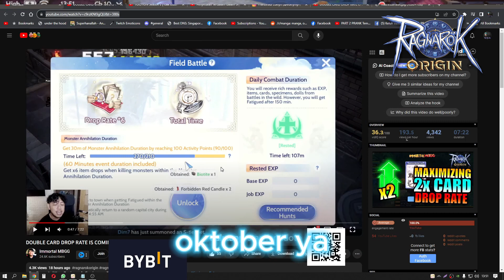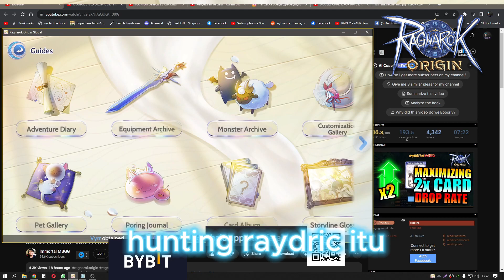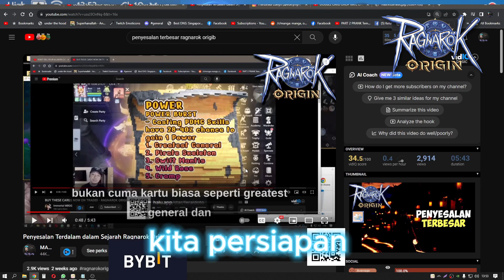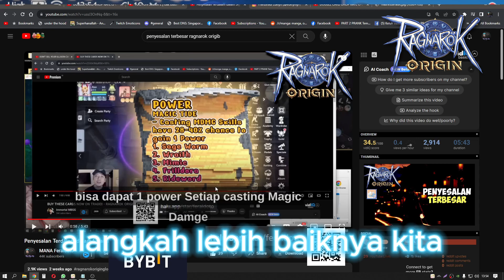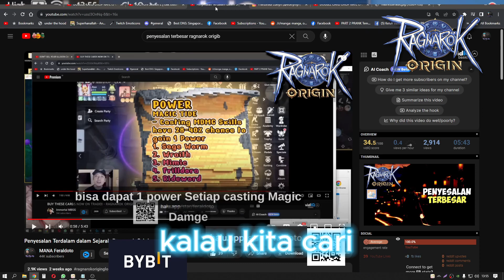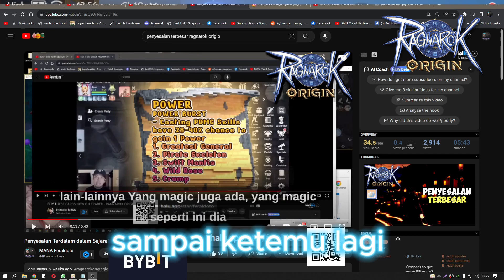Double Card Drop Rate Besok ! Jangan Pakai Ke Raydric! Kenapa?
Pity di ragnarok Origin itu menurun kecepatannya setiap kali kalian dapat kartu tanpa memenuhi 100% pity,
Jangan cuma andalkan PITY untuk dapat kartu!

TOC/TON Season 2 | Gak butuh Argiope? Bola lama Ga Ngefek? CEK Semua disini!

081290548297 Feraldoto